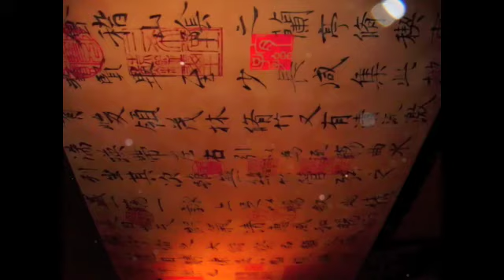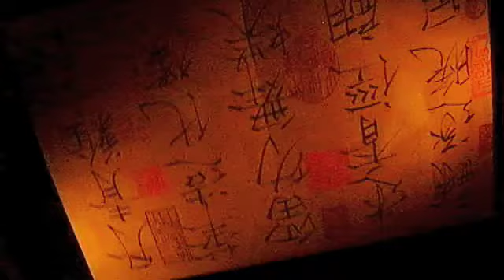gypsy samantha.s b.day party in n.y.c